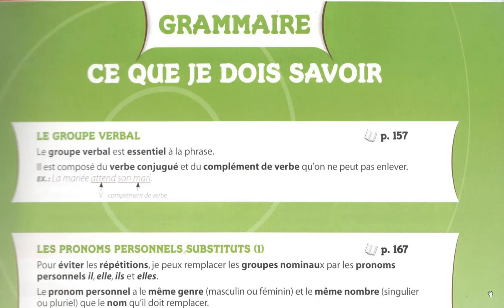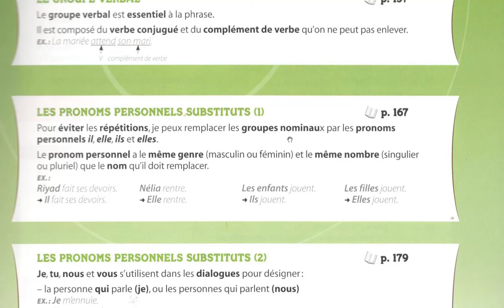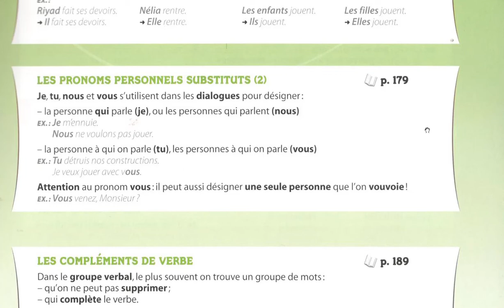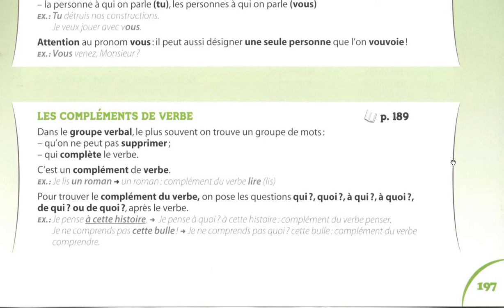Révision avant la rentrée grammaire